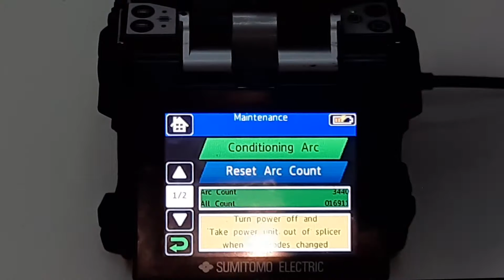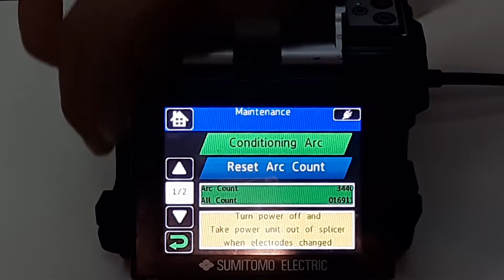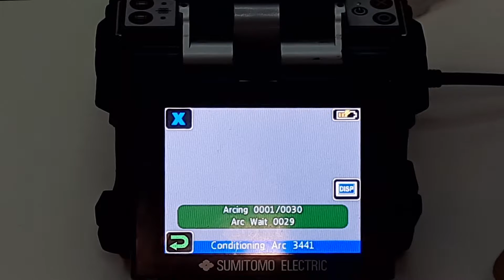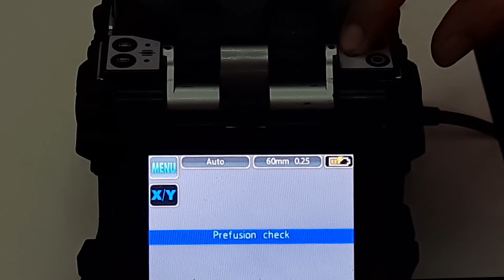How to Replace Sumitomo Electric Splicing Machine Electrodes Type Z1C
Description:
The electrodes will typically need replacing after approximately 3000 discharges. If the number of arc discharge exceeds 3000 times, the arc count shown on the screen will be highlighted in red for warning. The electrode tip is extremely sharp. Handle with great care.

Time Stamp:
0:00 Tools and materials
0:20 Warning screen
0:56 Replace electrodes
3:02 Conditioning arc
3:20 Testing
4:51 End screen